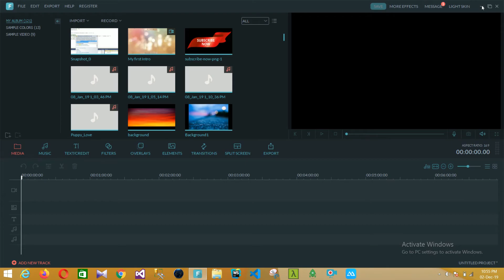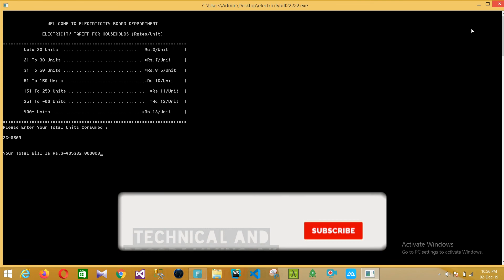Electricity management system project in c++ | cpp project with source code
c++ projects advanced,
c++ projects tutorial,
c++ projects for resume,
c++ projects games,
c++ projects ideas,
c++ projects for portfolio,
c++ projects using data structures,
c++ projects with source code,
c++ projects beginners,
c++ projects books,
github c++ projects for beginners,
cool c++ projects